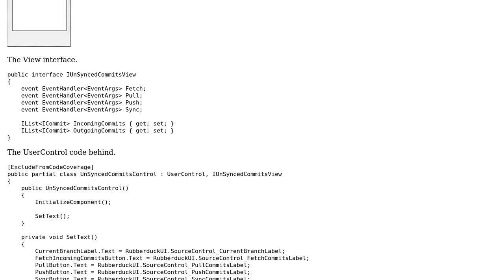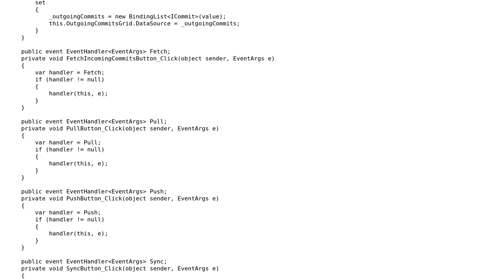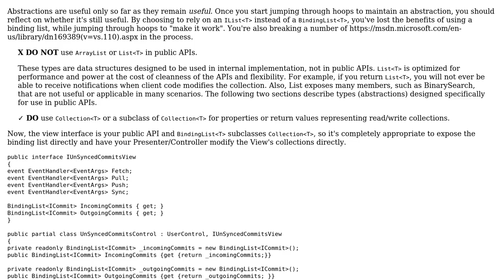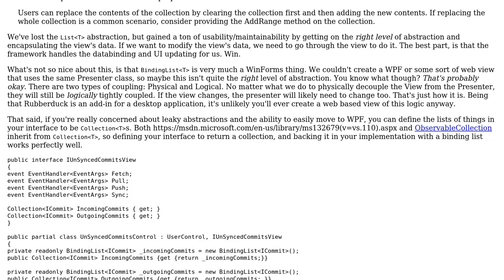Code Review: Binding Lists of Commits to a DataGridView in Winforms with an MVP architecture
With thanks & praise to God, and with thanks to the many people who have made this project possible! You are responsible for your own actions.